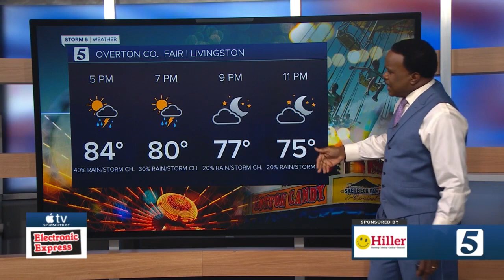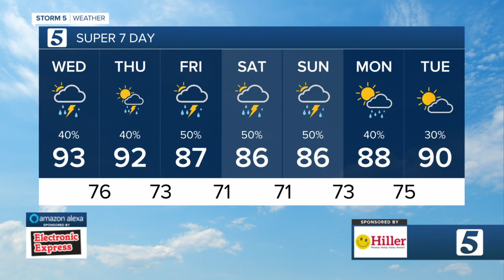Lelan and Nikki-Dee's morning forecast: Wednesday, July 27, 2022